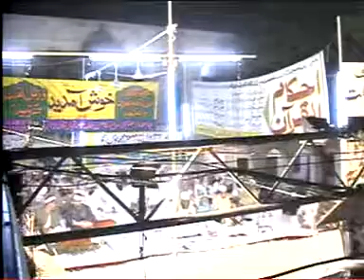Qari Fakhar U Din Lahore